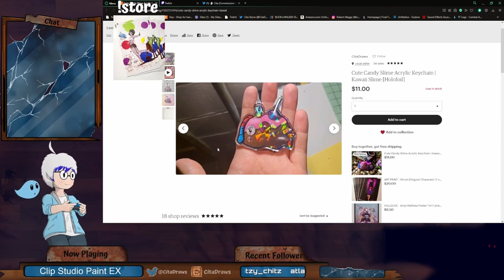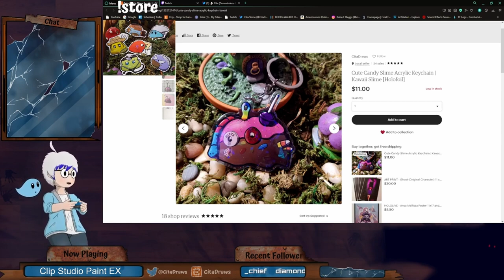Urban Exploring [Rain World Part 3]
🔽Links🔽